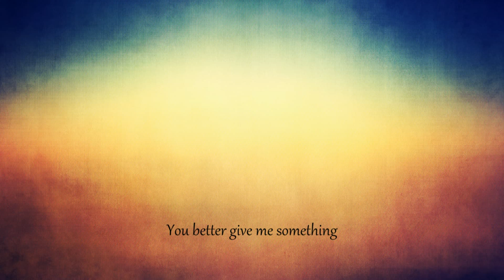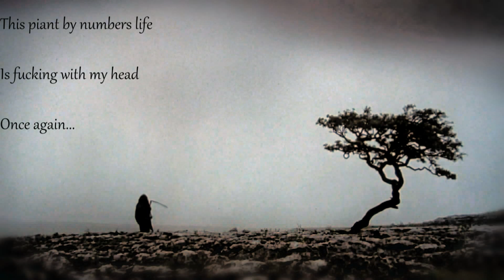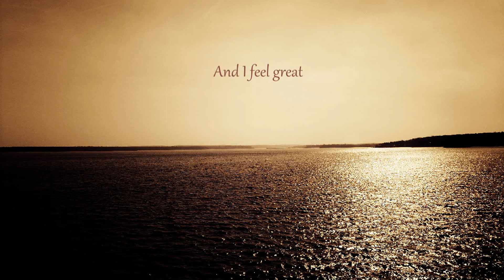Eels - Novocaine for the soul (Lyrics) Full HD